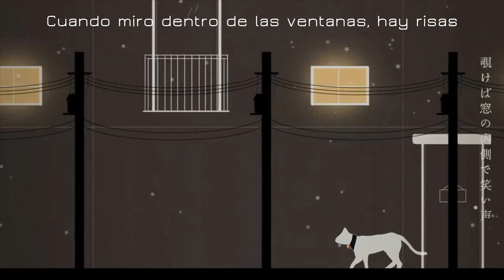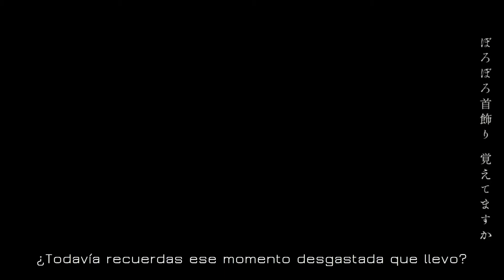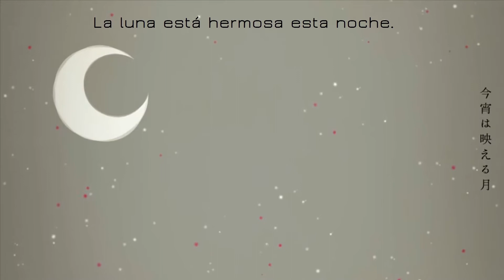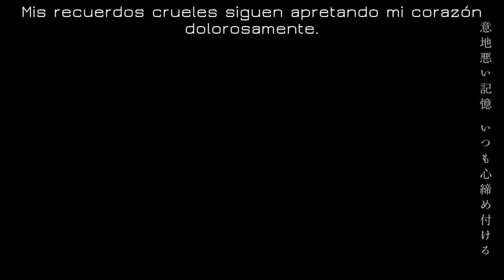【koyori ft. Hatsune Miku】 Pet Cat Strutting 【Sub Español】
Bueno esta cancion la escuche y me encanto y como estoy en fecha de vacaciones sere mas activo y subire canciones que me gusten y ya saben recomiendemen canciones para subtitularlas :D

Creador : koyori
Vocaloid: Miku Hatsune
Cancion : Pet Cat Strutting
Subtitulos puestos po mi :3